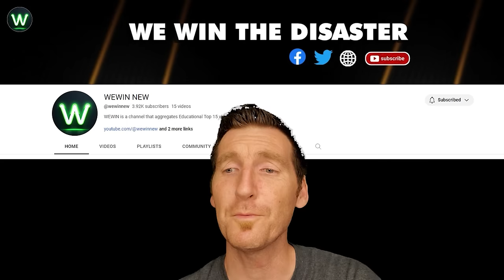Tragic! Ultimate Near Miss Video On Road Moments Filmed Seconds Before Disaster Will Scare You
In a heart-stopping moment captured on camera, a freight train narrowly avoids colliding with a tractor-trailer stuck on railroad tracks at Main Street on the road moments. Prompt action by a passerby and a police sergeant saves the driver's life. The collision slices the trailer in half, leaving behind a tangled heap of titanium piping destined for a power plant on the road moments.
A truck accident crashed a car into highway concrete, causing the car to almost break into pieces in Turkey on the road moments. It was inexplicable that all the passengers and driver were intact. Thanks God!
On February 9, 2019, a derailment occurred involving a Reading Blue Mountain and Northern freight train in Nesquehoning on the road moments.
A stolen car careened through a Michigan neighborhood, hurtling towards a collision with a tree on the road moments. The impact caused the vehicle to somersault multiple times, finally coming to a stop approximately six houses away on the road moments. Is it instant karma? It occurred at the intersection of Taixian and Xinmin in Xinpi Township, Pingtung, China.